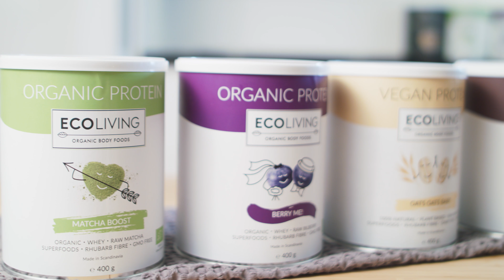Join the Food Revolution with Ecoliving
Ecoliving.se är ett svenskt foodtech företag specialiserat på nya typer av ekologiska och växtbaserade protein som kan ersätta kött. Vi förespråkar ekologiskt, växtbaserat och wholefood. Made in Scandinavia.